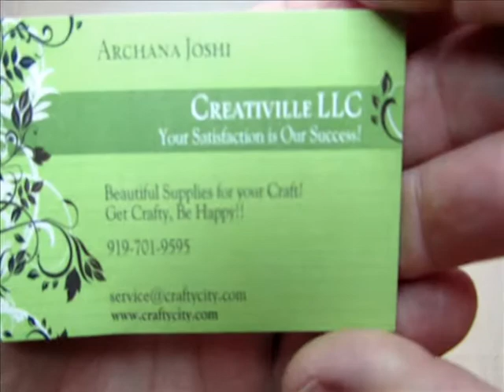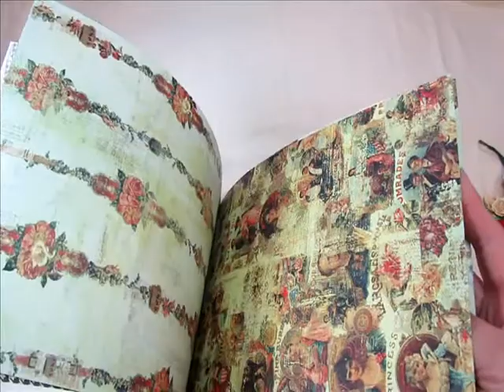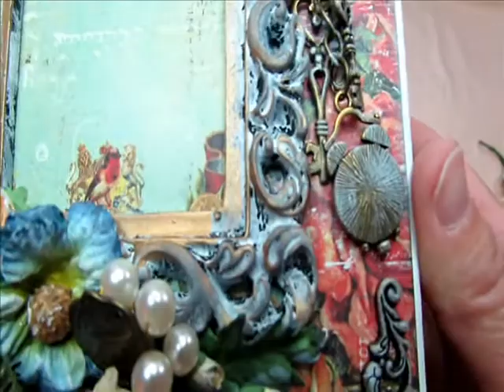Vintage inspired altered box WOC flowers from Secret Garden